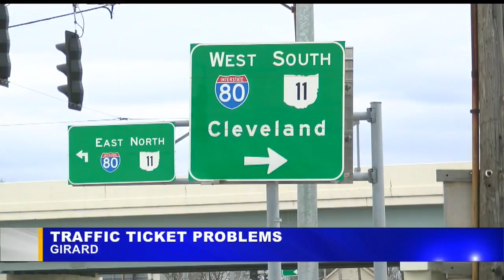North Carolina man says Girard ticketed drivers who weren't speeding